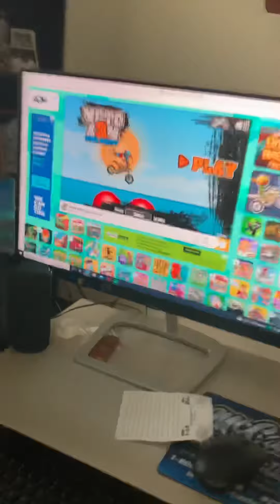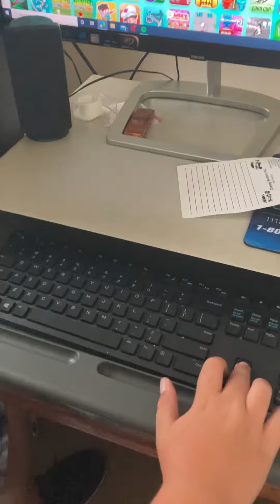Moto x3m pool party